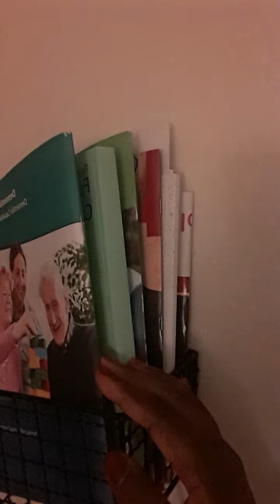kuamka kusoma,hii America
life it's not easy as people think here you have to study to advance to a higher level no matter your age if you want more money you got to upgrade